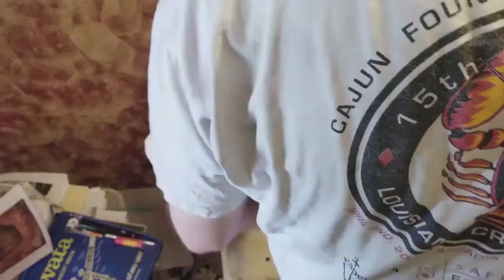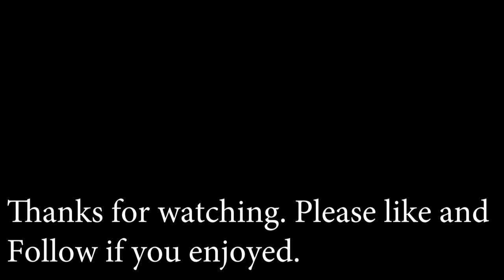Making of Boundless Flood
Behind the scenes look at making the original 24x36 canvas painting titled Boundless Flood.
All Paintings available at Ryanlaynestudios.com

Growing up in Placentia California in a troubled youth, I struggled to live out the happier times a child should come to know. Abuse, both mentally and physically shaped me into a confused young man trying to find an outlet to escape the reality he was in.

Drawing and doodling often took my mind off the unfortunate events that surrounded me. I would later come to realize exactly what and how art would help me. Progressing into my adulthood I had trouble keeping jobs. Not because I wasn't a hard worker, but my mind would often drift to the dreams I wanted to pursue. Unfortunately, procrastination and fear of the unknown hampered any results of what I wanted to achieve. I was stuck in a circle of failure, the worst thing was, I knew it was because of my mindset.

Fast forward many years later, I now had 4 children and a beautiful wife. But my inner self was still crying to achieve something more in life. I still jumped from job to job, never agreeing with my superiors orders. Why was this? Why cant I just be a good employee, say yes sir and do my duties?

I believe its because I couldn't ignore the feeling that I was made for something different. Something more along the lines of my past dreams I wanted to chase. By this time I had tried almost every career path there was, always thinking this new journey would be the one that stuck. But time and time again I would give up, and give into my procrastination.

Everything I tried to do was never given ample time to develop, as soon as I got going in the right direction I would quit. I never knew why. What I did know was thoroughly getting handed failure by my inner resistance. My procrastination. After years and years of failure, I decided one day I would lead a full on attack against this fear that held me back. It was at this time I decided to take my life into my own hands - this time for good.

But how? How could all this failure amount to anything good in my future. Luckily, I searched inside and found something I truly loved to do. That was help people. All the books I read and all the mentors I had talked to provided me with solid information about success. I learned all about self-empowerment, beating fear, loving others and business strategies. I was often the person one would turn to in time of their own trouble. That person knew I could offer sound and truthful guidance in my advice.

Funny thing was, I wasn't using it in my own life. I was the great mechanic with a broken daily driver. But I knew without a doubt I was put on this world to help people. Help someone face their fears and come to terms that procrastination is real, and it's very strong.

But how will I convey that message? How can a guy like me, teach you how to become a better person and grab after those distant dreams of success or happiness you long for? As I sat there contemplating this, I started to what naturally came to me when I faced trouble or a pivotal decision in my life. I began to draw.

Then I drew a little more, then a little more. Soon I went and found some paints and painted a little. Then I painted a little more. This led me to buying a canvas and painting on that. Soon I was purchasing new brushes and better paint. An overwhelming feeling of happiness came over me. This sense of "This is what your supposed to be doing" was swirling all around.

This was it, the same thing that comforted me in my youth was now provoking me to continue. And continue I did. I progressed into Fine Art and have never looked back. Becoming a mutli-media artist using Airbrushing, Traditional brush and Digital to my advantage to speak my story to people. This, was what I was made for.

I know now the clear path to who I am. I'm a visual artist, painting and writing stories that help people achieve their dreams.

It's my hope that you will do life with me. I want to provide a breath of fresh air in your life in this time of insanity. I want my art to be a symbol of dreams for you. A piece that you proudly display in your home. A painting that reminds you that you can have whatever it is you want. You can at 30, 40 or 50 years of age change your current path. I want to remind you that there is something better than a 9 to 5 job.

You just have to reach inside and pull it out. Because if you don't, your cheating yourself and everyone around you.

So I invite you to do life with me, enjoy the art and never hesitate to reach out.

Make Your own Path My Friend!!

Ryan Layne